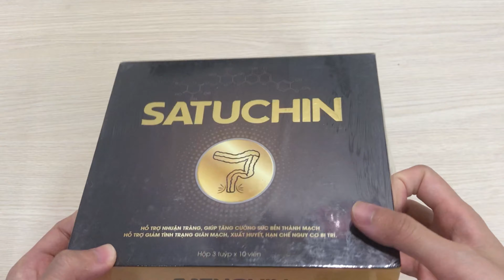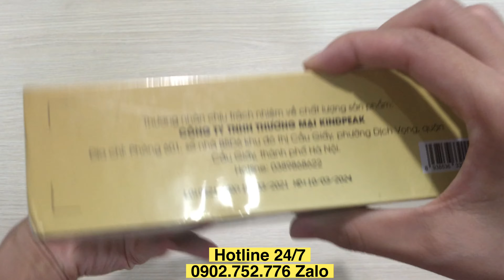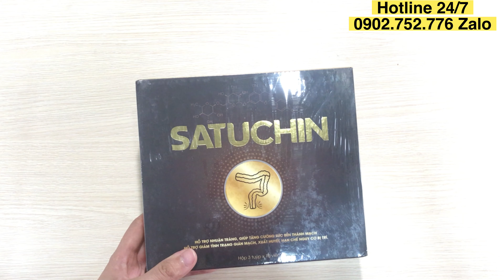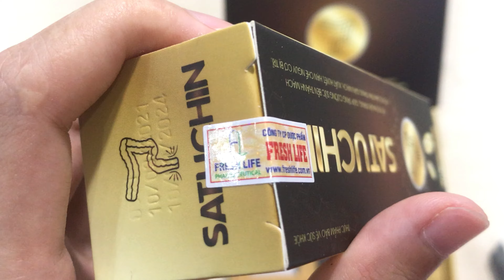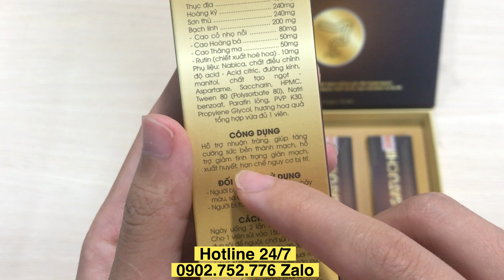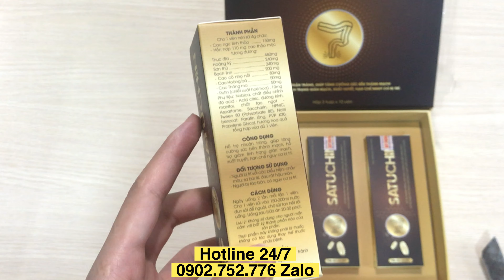VIÊN SỦI SATUCHIN LÀ GÌ, VIÊN SỦI SATUCHIN GIÁ BAO NHIÊU, SATUCHIN MUA Ở ĐÂU 0902752776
Viên sủi tiêu trĩ Satuchin là gì? Satuchin giá bao nhiêu? Satuchin mua ở đâu? Satuchin có tốt không? Satuchin bán ở đâu
KHỎE MỖI NGÀY là kênh chia sẻ những kinh nghiệm sống khỏe cho tất cả mọi người.
Hôm nay chúng tôi xin chia sẻ đến tất cả các quý khán giả một sản phẩm đó là VIÊN SỦI TIÊU TRĨ SATUCHIN
Trong video này, chúng tôi sẽ mở hộp và giải đáp tất cả thắc mắc của quý khán giả về Viên sủi Satuchin như: Satuchin giá bao nhiêu, Satuchin mua ở đâu, dùng có hiệu quả không, có tốt không, có tác dụng phụ gì hay không.

Nếu các anh chị và các bạn còn bất kỳ câu hỏi nào hoặc cần tư vấn thêm thông tin về Viên sủi Satuchin, hãy g.ọi trực tiếp đến số 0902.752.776 (zalo) để được chúng tôi tư vấn và hỗ trợ nhanh nhất cho các anh chị và các bạn nhé.

Đội Ngũ
KHỎE MỖI NGÀY
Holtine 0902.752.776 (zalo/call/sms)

satuchin,
viên sủi satuchin,
satuchin giá bao nhiêu,
satuchin mua ở đâu,
satuchin có tốt không,
satuchin chính hãng,
satuchin review,
viên sủi satuchin giá bao nhiêu,
viên sủi satuchin có tốt không,
viên sủi satuchin có hiệu quả không,
review satuchin,
viên sủi tiêu trĩ satuchin,
satochi lừa đảo,
satuchin review,
viên sủi satochi,